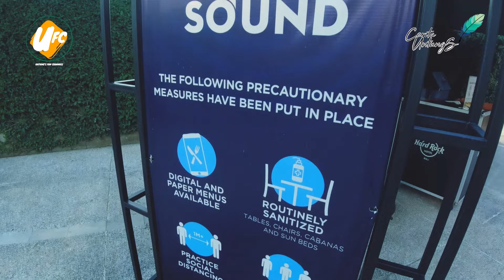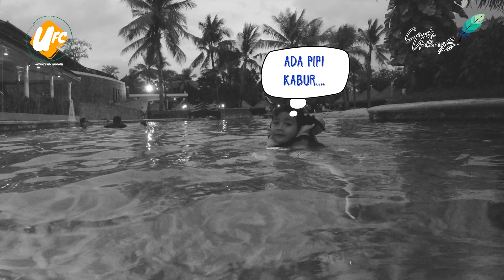Nyobain kolam renang anak terbesar termewah di Bali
Athala puas bangeet berenang di kolam renang anak terbesar dan termewah di Bali

Dulu Pantai kuta sesek, penuh wisatawan, dampak pandemi jadi lenggang

Alhamdulillah ini justru waktunya kita kunjungi Bali yuk
Indahnya masih tetep kok
Malah bisa nikmatin dengan leluasa
Yuk saksikan episode 3 trip kita ke Bali pertama kali setelah 2 tahun pandemi
Sekarang suasananya seperti ini lho

Saksikan di

Sekalian lihat pilihan hotel kita kalau ke bali selalu Hard Rock Hotel bali, kesukaan anak anak